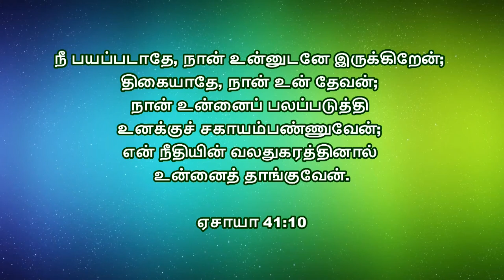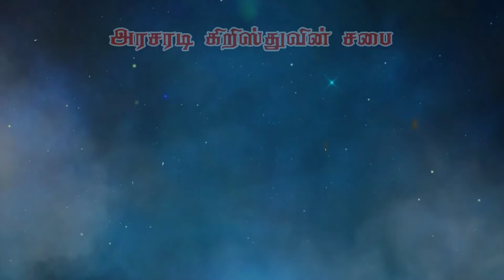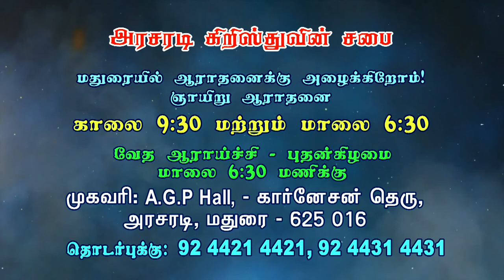யாரோடு அவர் இருப்பதாக வாக்குத்தத்தம் செய்தார் | Tamil Christian Message | Bro. Kingsly Rajah